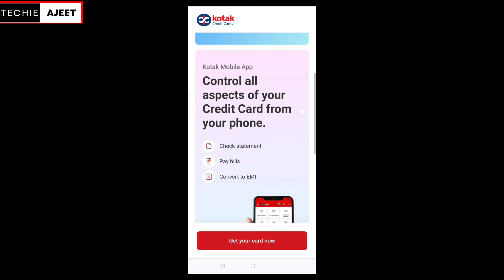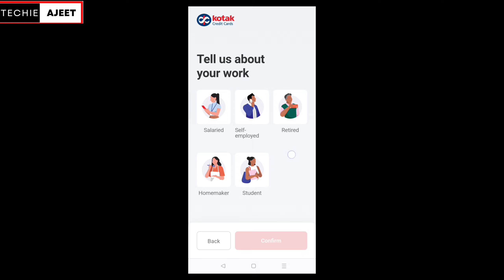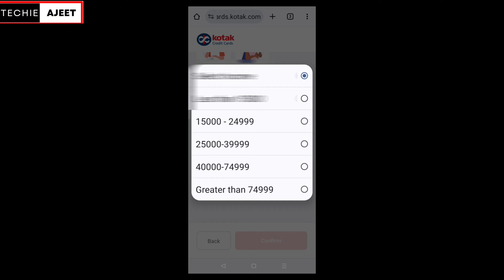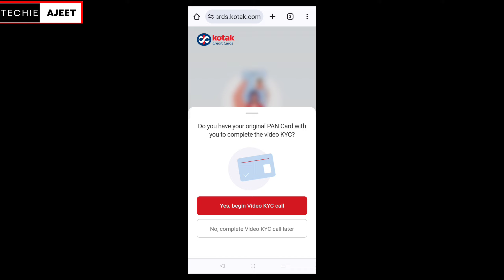kotak Life time Free League Rupay Credit Card ।। Apply online ।। Vkyc ।। without income proof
in this video we are talking about kotak league rupay credit card. It's a Life time free credit card(based on offer). in this video I will tell you about:-
👉Apply Process
👉vkyc